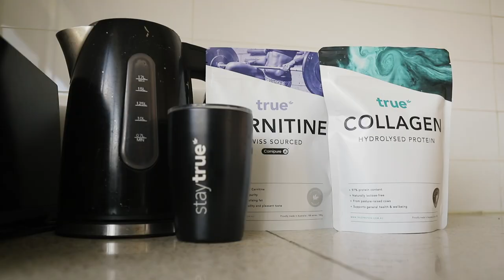Ash Besse - True Stories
Welcome to our True Stories Series where we gain a glimpse into the life of our True Athletes.

In our fourth episode we follow join Nike trainer Ash Besse at her home in Sans Souci, Sydney.

Ash fell into the hospitality trap and almost without realising ended up living an unhealthy life. Taking charge of her own destiny, she decided to learn more about health and fitness by educating herself to become a trainer.

She now runs a successful PT business where she helps others to become more healthy and happy in their life, whilst still setting high goals for herself and her training.

Follow Ash on Instagram @ashbesse_